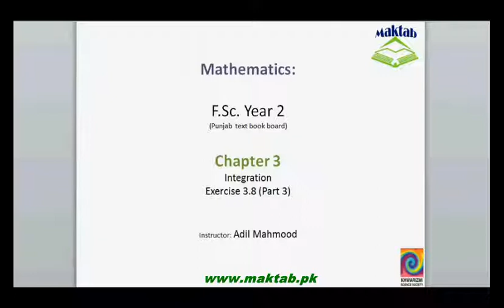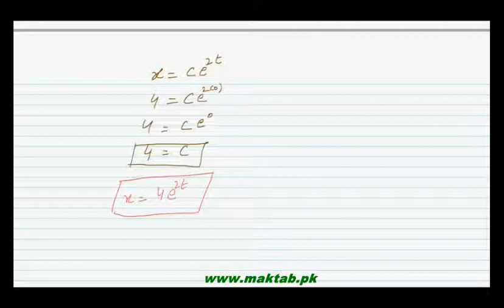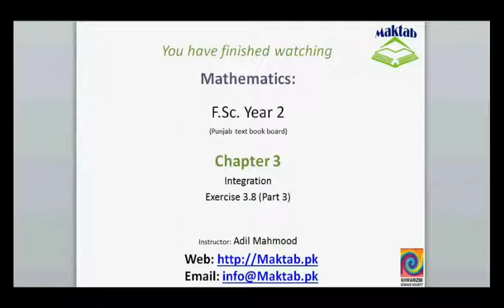FSc Math Book2, Ex 3 8, LEC 44; Q 19 22